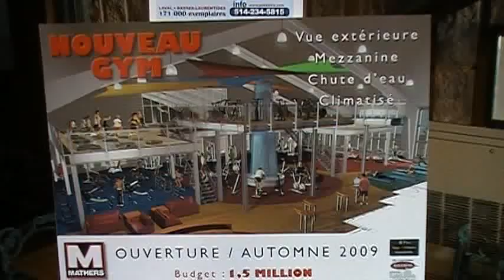CENTRE SPORTIF MATHERS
EN OPÉRATION AUTOMNE 2009